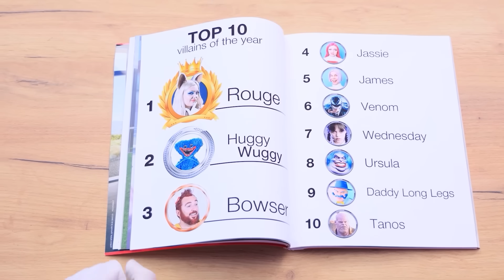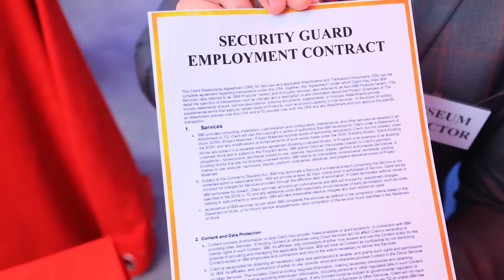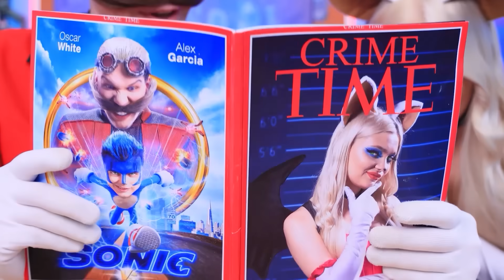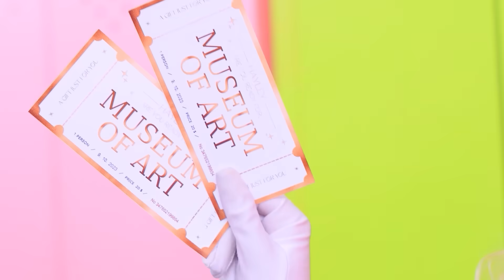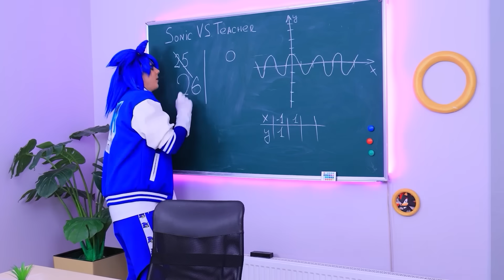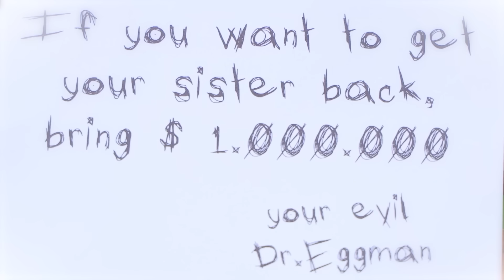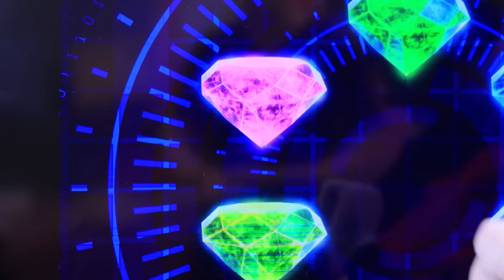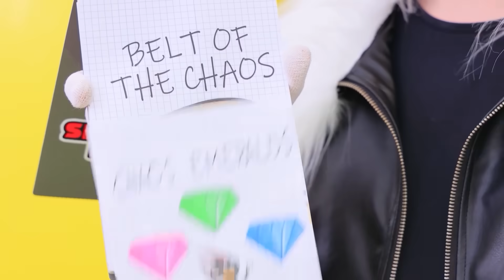Skibidi WC está desaparecido! Super Sonic o ouriço na vida real! Amy Rose vs Robotinic e Rouge!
Assista aos vídeos MAIS NOVOS | Ative TODAS as notificações
As aventuras de Sonic e seus amigos continuam! Para onde foi o Skibidi Toilet e como terminará o confronto entre Amy Rose e Robotinic e Rouge?! Assista agora mesmo!